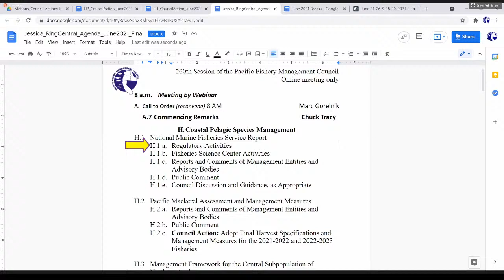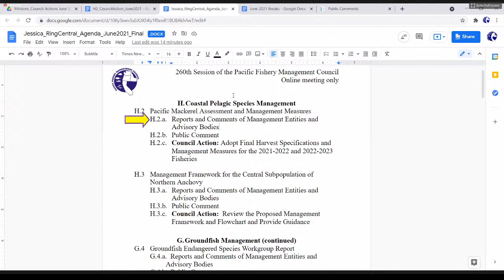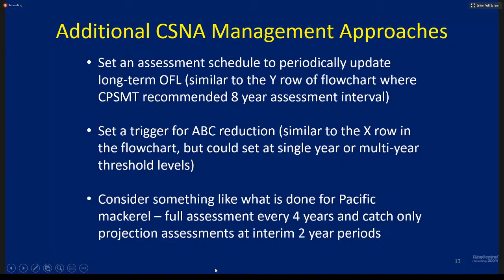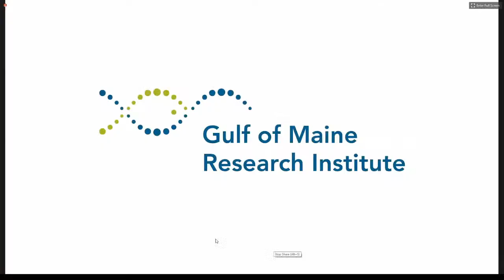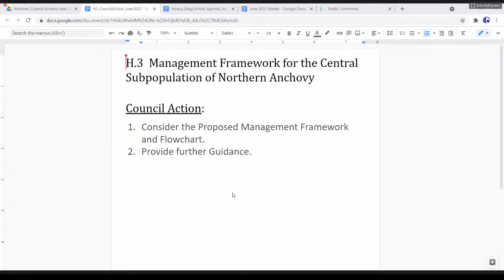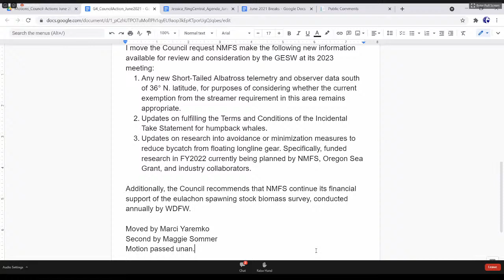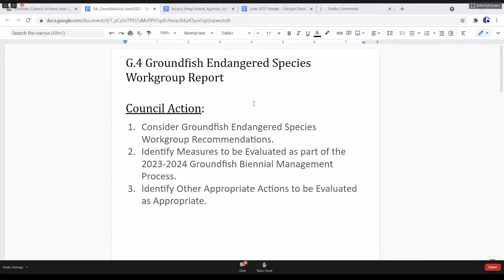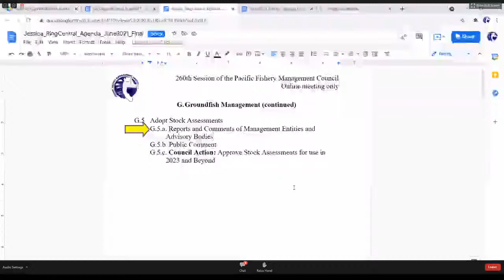June 2021 PFMC Council Meeting Day 4 PART 1: 6/28/21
Coastal Pelagic Species Management
0:00 Recording started
5:15 H.1 - National Marine Fisheries Service Report
1:13:09 H.2 - Pacific Mackerel Assessment and Management Measures
2:17:04 H.3 - Management Framework for the Central Subpopulation of Northern Anchovy
Groundfish Management
5:44:35 G.4 - Groundfish Endangered Species Workgroup Report
7:36:18 G.5 - Adopt Stock Assessments
Due to a technical issue we had to restart the live stream. View the remainder of today's discussion on the PART 2 video